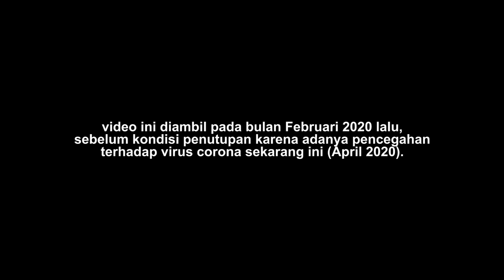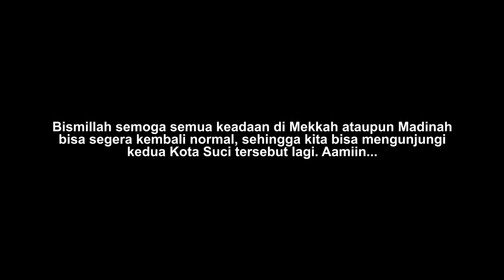MENIKMATI PELATARAN MASJID NABAWI BARENG SAMA FREYA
pokoknya Masjid Nabawi itu beneran enak banget buat siapapun! semua orang yang kesini pasti bakal ngerasain seneng, MasyaAllah.

Music Info: Funny - AShamaluevMusic.